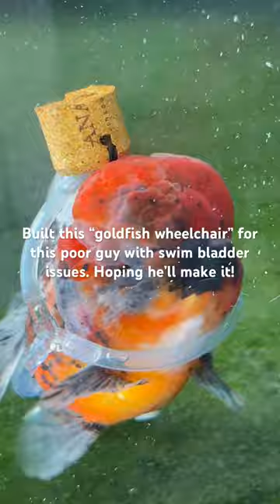Goldfish wheelchair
I build a wheelchair for my goldfish. Poor guy was having swim bladder issues and his butt kept floating up and he was upside down most of the time

Put a cork for buoyancy to lift his head up and a washer to act as a weight to hold his butt down

Seems to work, but we’ll see if he makes it through!